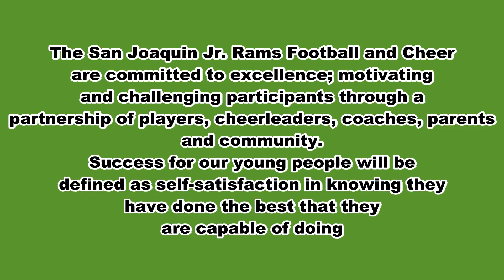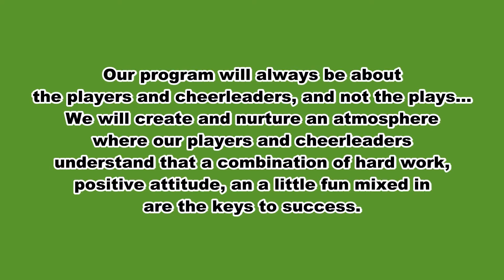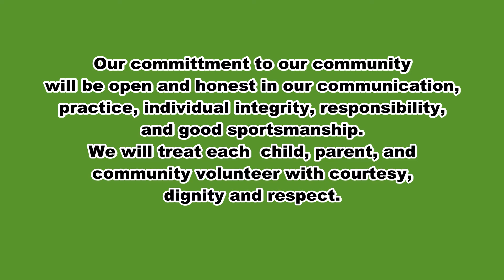Jr Rams - Building a Traditon of Champions-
Promo Video
San Joaquin Jr. Rams
Created by StocktonSportsNet

Jr. Rams Football and Cheer